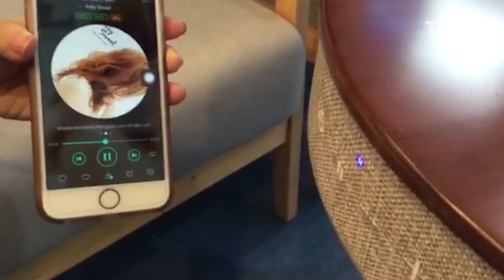This stylish table is actually a Bluetooth speaker and powerbank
"Mellow" is a beech wood table with a Bluetooth speaker hidden inside. The buttons are sewn into the fabric.

It has 7 hours of playing time and a range of 10 metres.

It also works as a phone charger with 2 USB ports.

It is crowdfunding on Kickstarter and it will retail for around £220.